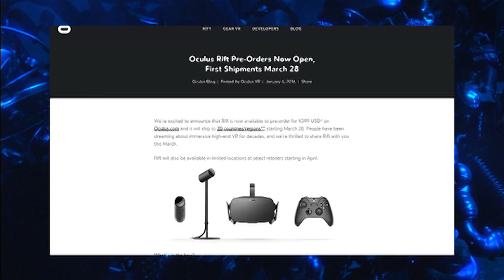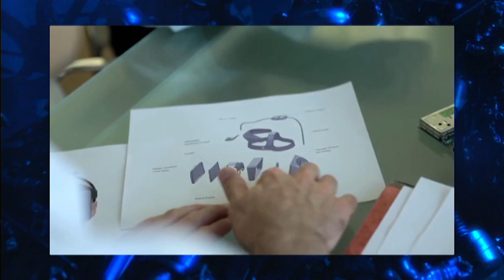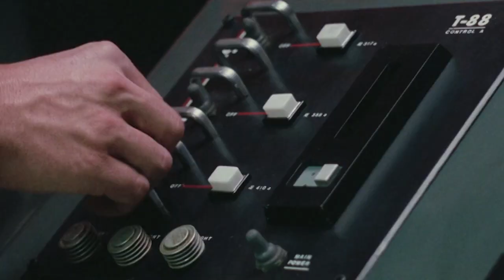Dying Light: The Following, Far Cry Primal & Devil Daggers | Ep 3 | 2016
In this episode of Good Game Bajo and Hex review Dying Light: The Following and Far Cry Primal! Also tonight, Goose gives his opinion on Virtual Reality prices, and NichBoy takes a first look at Devil Daggers!